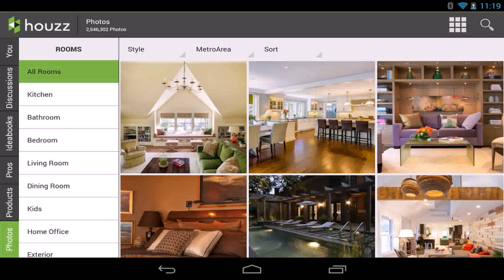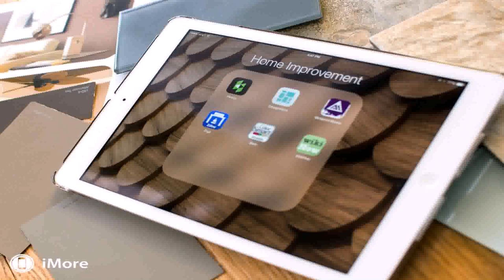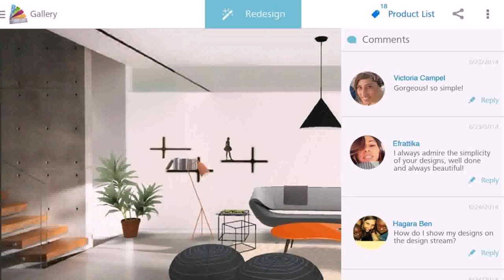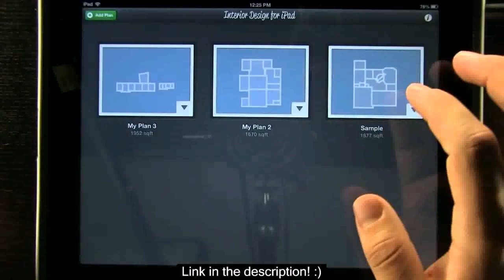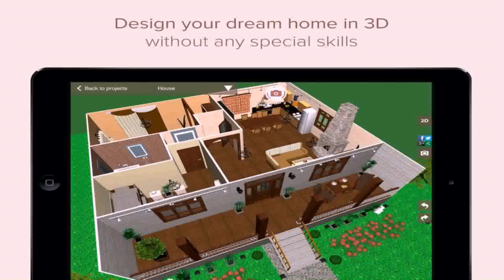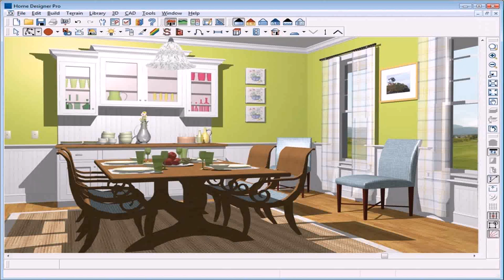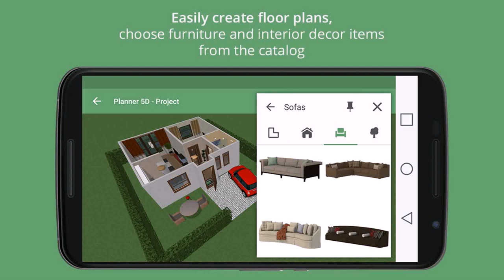Best Home Interior Design Apps For Ipad (see description)